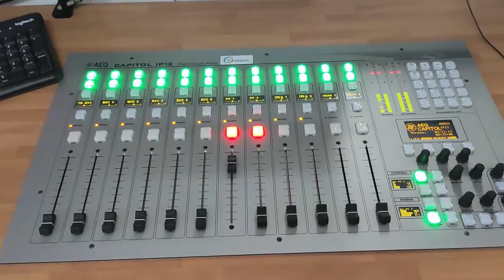LA TERTULIA 13 MAYO 2021 PARTE 3